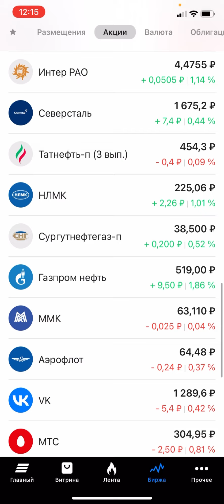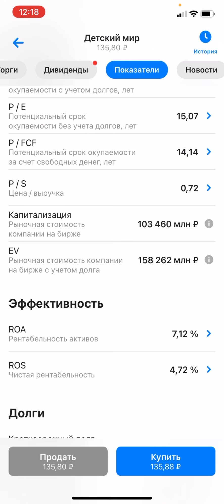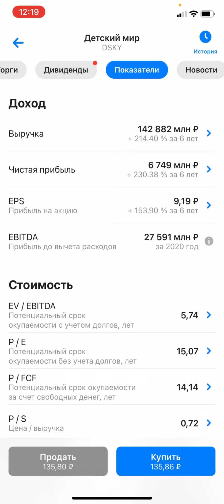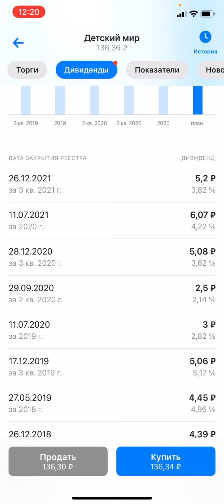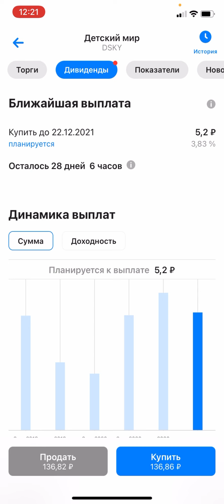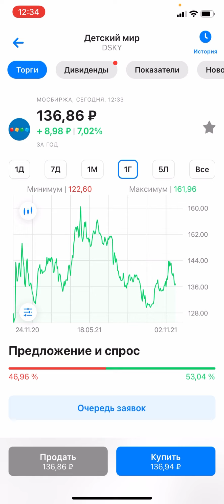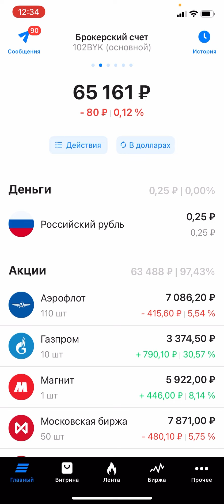Фундаментальный анализ акций Детский мир / Инвестиции в акции / ВТБ Мои Инвестиции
Канал о инвестициях. Инвестирую в российские акции через ВТБ Мои Инвестиции.
Еженедельные покупки на 2000 рублей.
Инвестиционный портфель и отчёт о изменениях в еженедельном режиме публикую на канале.

Карта сбербанка: 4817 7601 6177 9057